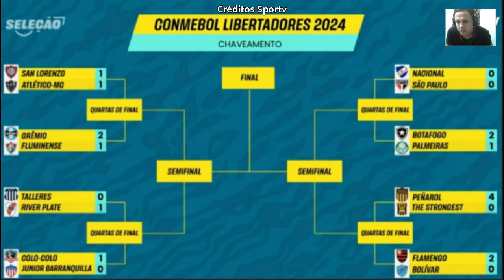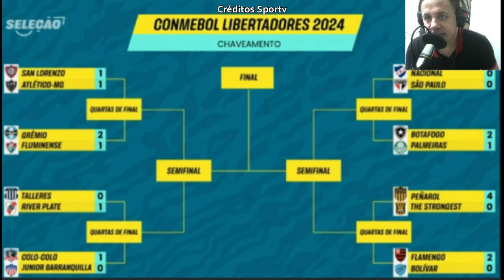Bolivar ficou surpreso com resultado achou que seria goleado. Flamengo perdeu muitos gols no jogo.